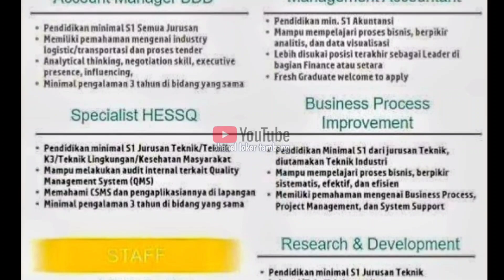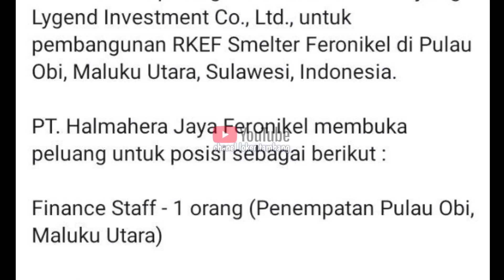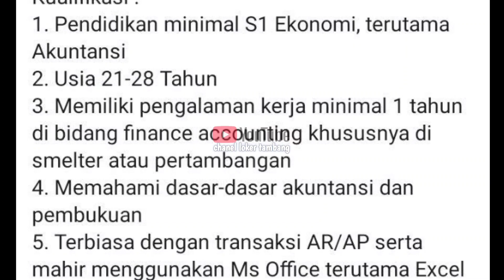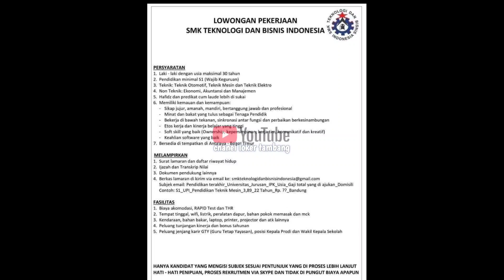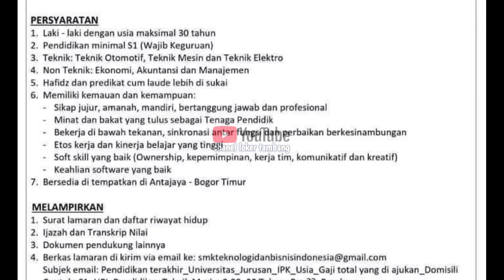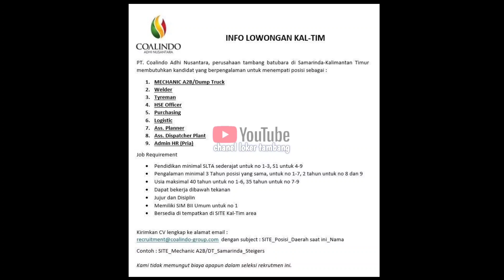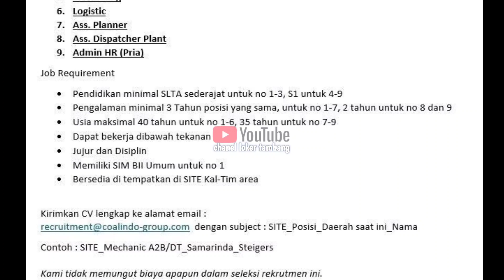loker part 40.2022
Hallo rekan rekan semua selamat datang di chanel loker tambang. Pada kesempatan kali ini admin berbagi info  beberapa loker periode januari 2022 di areal tambang di seluruh indonesia.
Perlu diketahui bahwa setiap perusahaan akan memberikan lowongan kerja kepada semua orang dengan kualifikasi yang di harapkan oleh perusahaan dan memiliki profil kerja yang profesional yang dapat diisi secara optimal. Misalnya, untuk posisi operator alat berat ( Excavator. Buldozer. Motor grader. Compactor ) driver ( Lv. Dump truck 10 roda. Dump truck 12 roda / pengawas ( Lapangan)/ mekanik A2B serta staf manajemen, serta jika dibutuhkan perusahaan akan membutuhkan dengan pengalaman beberapa tahun,

Maaf tdk menerima komentar pada kolom komentar.
Jika ingin bertanya silakan di hub kontak yang tertera pada lowongan kerja yang anda tujuh.
Sekian semoga bermanfaat dan terima kasih.